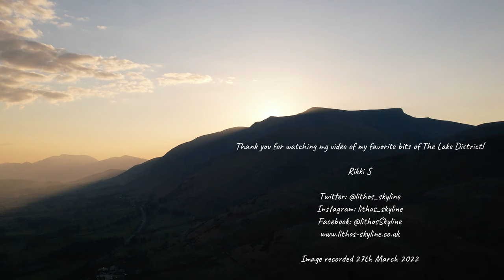A Birds Eye View of the Lake District by Lithos-Skyline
One of my favourite locations in the UK is The Lake District in Cumbria. This video is comprised of a number of drone flights on the 27th March 2022. This was using a DJI Air2s. The locations were Coniston, Honister Pass, Mosedale and nr Blencathra.